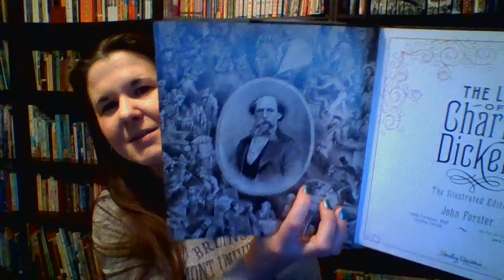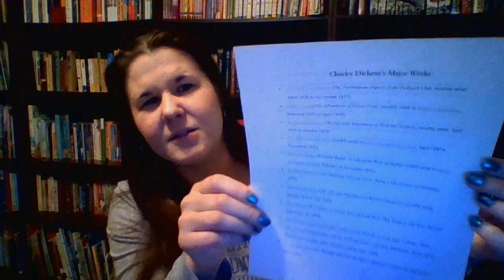Lecture #2 Charles Dickens (Great Expectations)